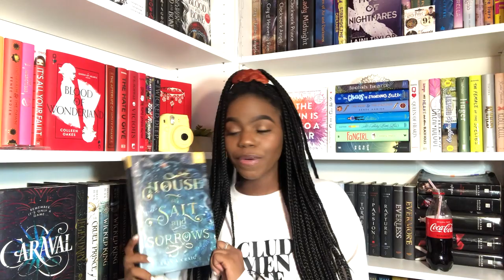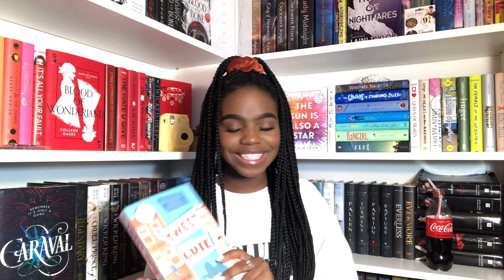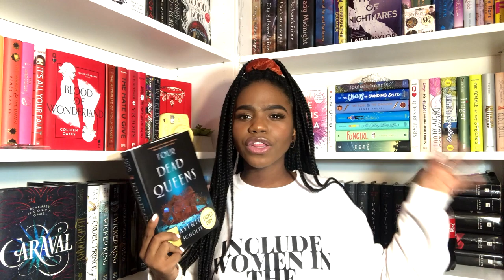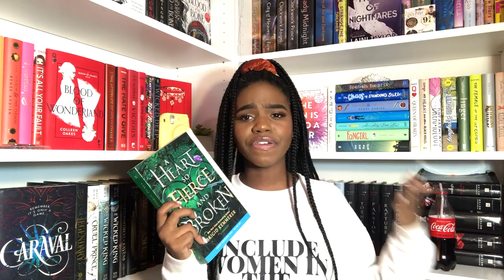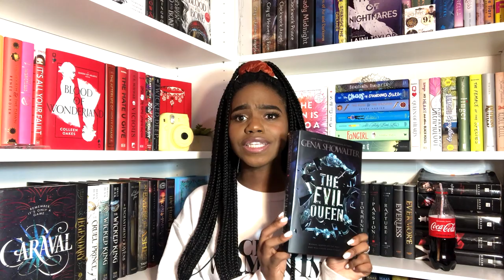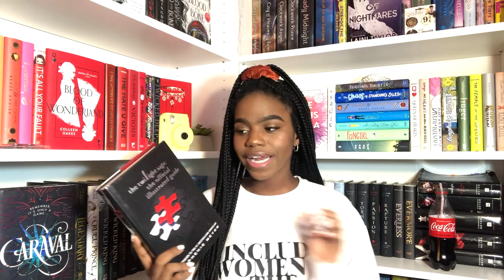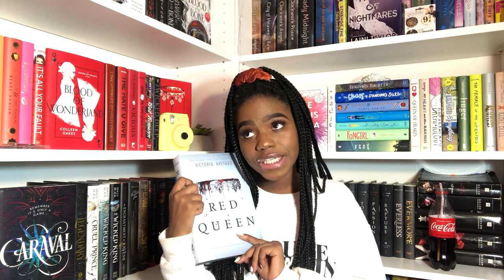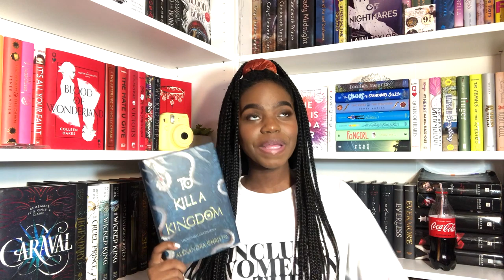HUGE BOOK HAUL (30+ BOOKS)✨ | aka pretending like everything's fine for 20 minutes straight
book buying ban who? we don’t know her

amazon wishlist

sign up for book of the month YA using this link to get your box for only $9.99 with the code “PSL5”